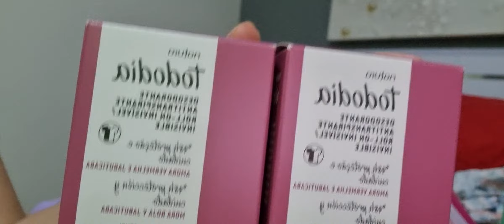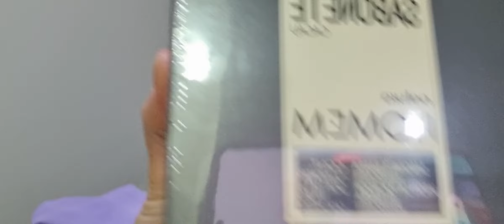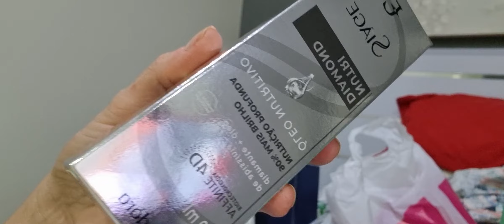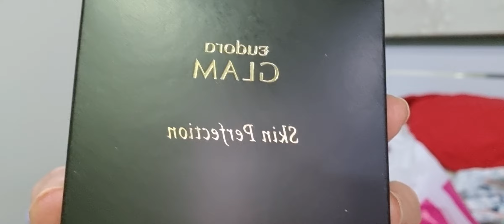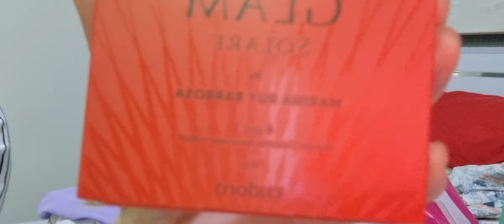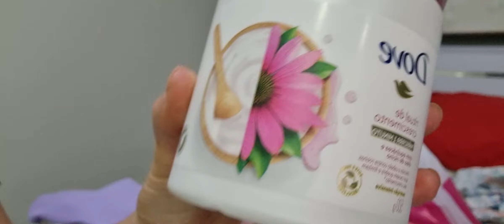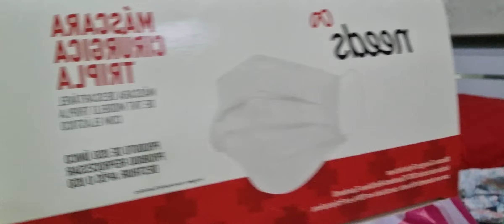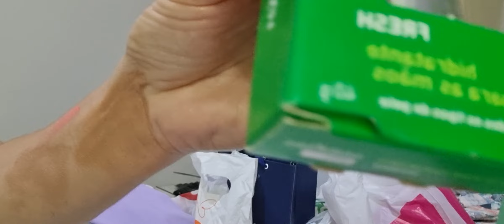comprinhas natura Eudora janeiro 2022